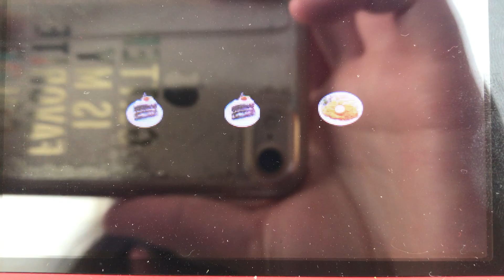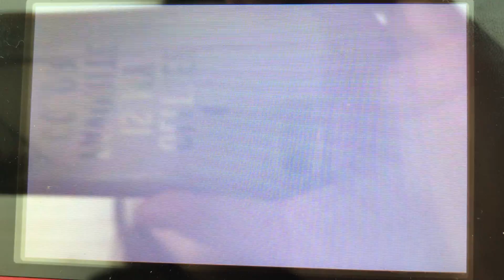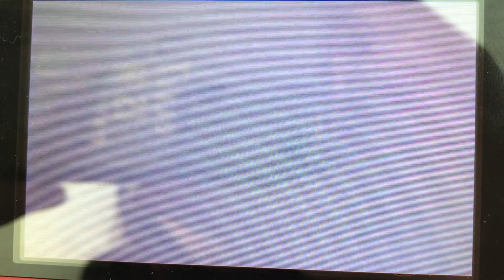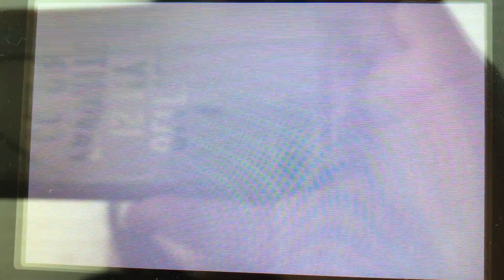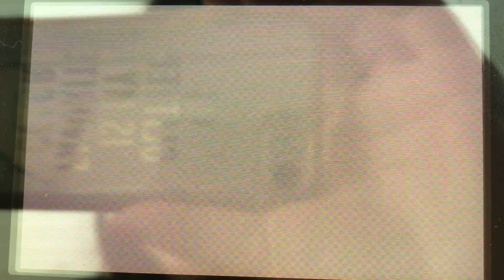Tomodachi Life part 207 // Kimberly grows up!!